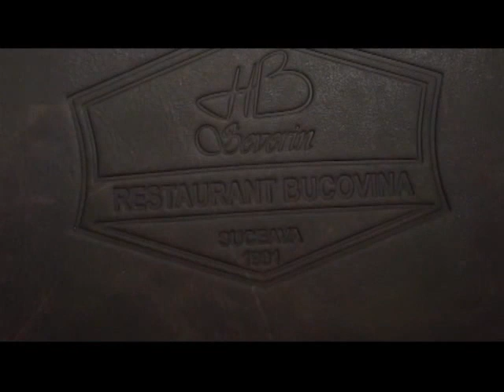Catalina Vartic si Viorel Mihaescu, la Ora de politica, 27 octombrie 2015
Presedintele executiv al UNPR Suceava. Catalina Vartic si secretarul general al organizatiei, Viorel MIhaescu, au fost prezenti in studiourile Intermedia TV Suceava la emisiunea Ora de politica realizata de Mihai CHira.